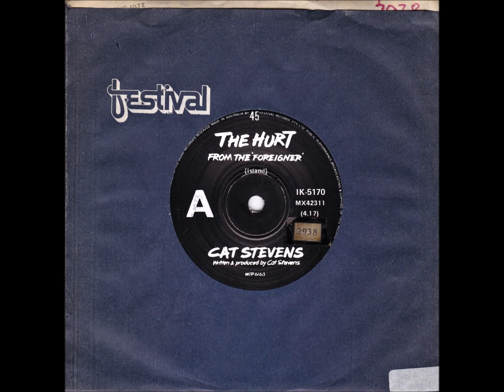45 of the Week - The Hurt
Yusuf Islam (born Steven Demetre Georgiou; 21 July 1948), commonly known by his stage names “Cat Stevens”, Yusuf, and Yusuf / Cat Stevens, is a British singer-songwriter and multi-instrumentalist.[2] His musical style consists of folk, pop, rock, and, later in his career, Islamic music. Following two decades in which he only performed music which met strict religious standards, he returned to making secular music in 2006. “The Hurt” was released in Australia in 1973.